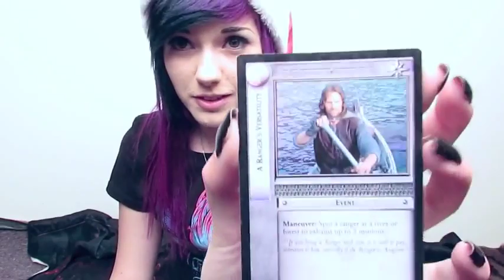Whats in My Bag O:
Uploaded by HaiLedaBear on Dec 7, 2011
SO sorry about the fish tank noise in the background D;
But either way, enjoy :3

xoxoLedaMonsterBunny